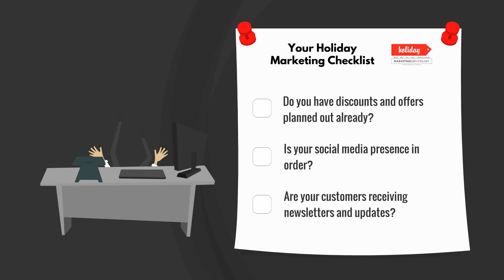Effectively Market Your Business and Services During the Holiday Season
We offer a variety of marketing services: design, traditional print, EDDM (Every Door Direct Mail), digital, social media, video, and website designs.

Take a survey for a free assessment AND 30 minute consultation. Our specialists will get back to you to provide you quality tips and tricks about marketing for your business!